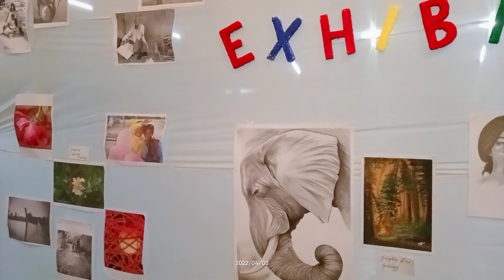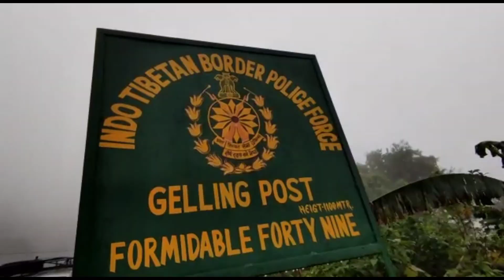Bihu Nasibo goi ki hol😂😘😘Tanvi Patir@misingao9443 Kot ase saok